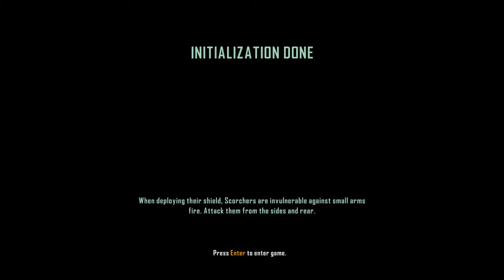Crysis 3 (PART7) ZillerBG